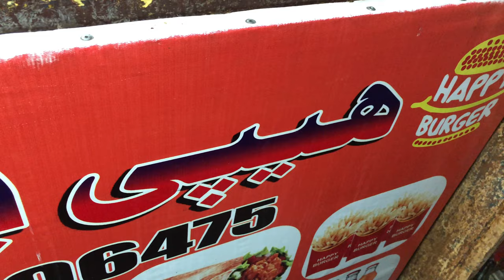Delicious Anda Shami Burger - Bun Plaster Lahore Street Food. Happy Burger Lahore Model Town.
HotDog of Pakistan - The Ultimate Anda Shami - Loved by everyone, young or old simply can't resist it. Anda Shami / HotDog by Happy Burger

LOCATION: Model Town - M Block - International Market.
City: Lahore - Pakistan.

If you are in the vicinity, do try it out.